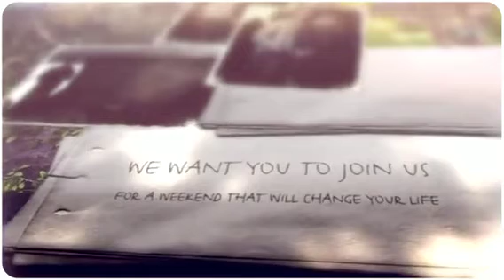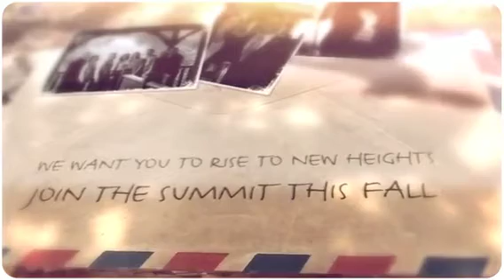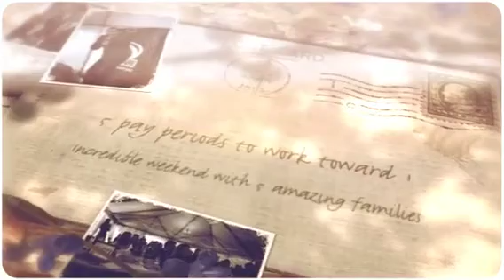Rise to the Summit 2016